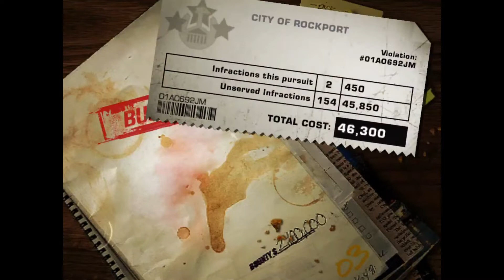ned for speed 2}